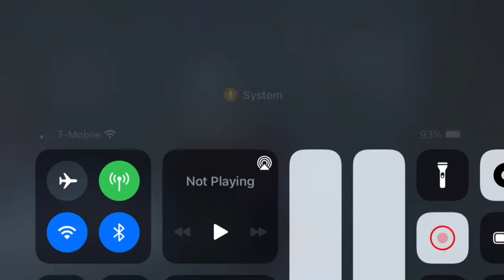[Identity V] 4 Balloon Saves In 2v8 🔫😎 + Commentary | Coordinator Gameplay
pew pew